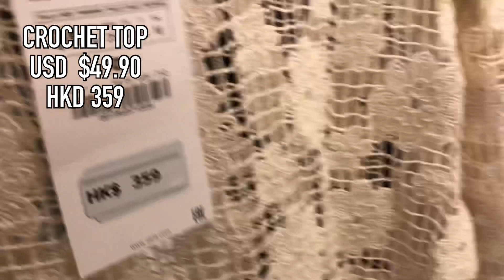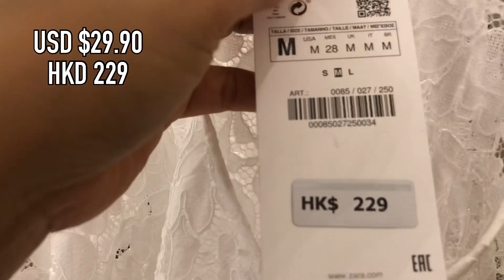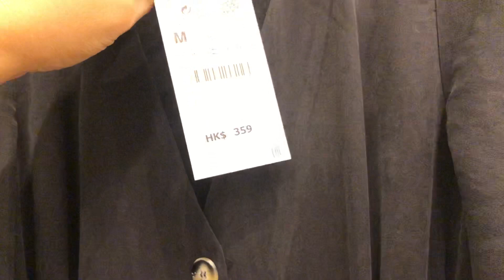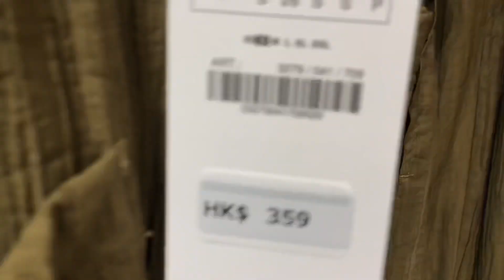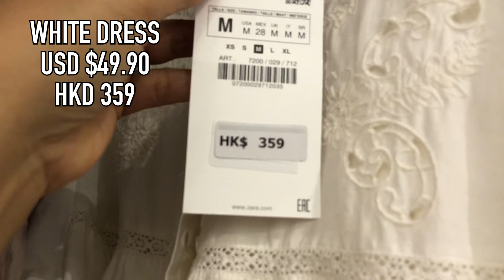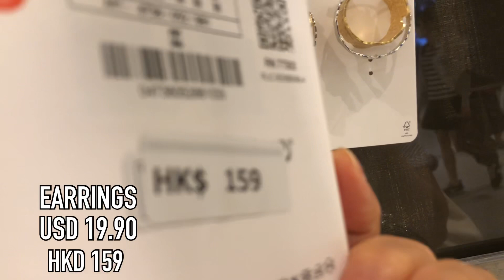ZARA JUNE COLLECTION STORE WALKTHROUGH- Shop with me- New Summer Collection -SHOPPING VLOG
In today's video is the Part 2 of Zara June Collection come store walkthrough with me and I hope you enjoy browsing with me at ZARA June Summer Collection.

SIMPLY ME BY ROSIE